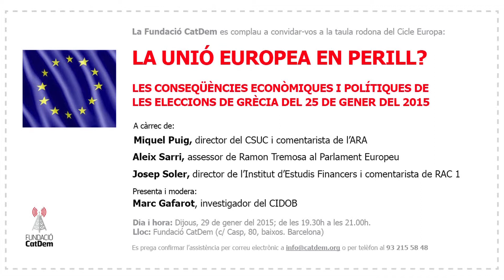La Unió Europea en perill?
Taula rodona dins el 'Cicle Europa' de la CatDem sobre les conseqüències econòmiques i polítiques de les eleccions de Grècia del 25 de gener del 2015.

A càrrec de:

Miquel Puig, director del CSUC i comentarista de l'ARA

Aleix Sarri, assessor de Ramon Tremosa al Parlament Europeu

Josep Soler, director de l'Institut d'Estudis Financers i comentarista de RAC1

Presenta i modera:

Marc Gafarot, investigador del CIDOB

Barcelona, 29 de gener del 2015